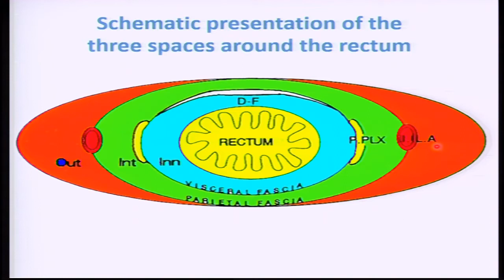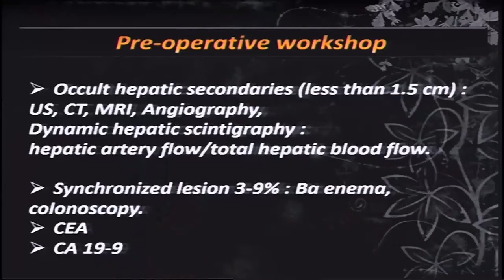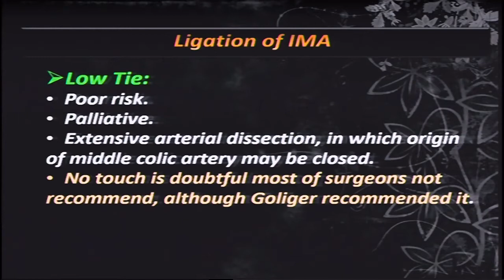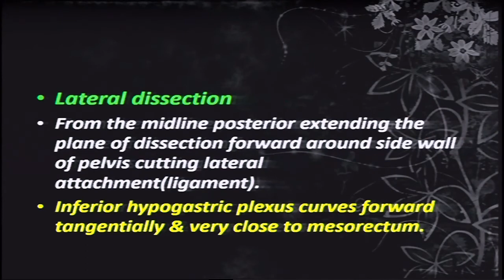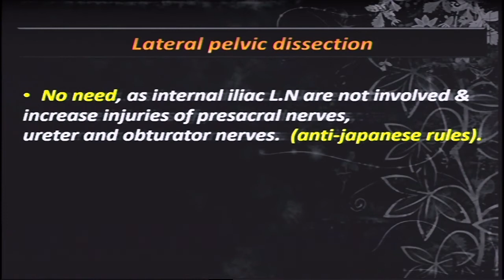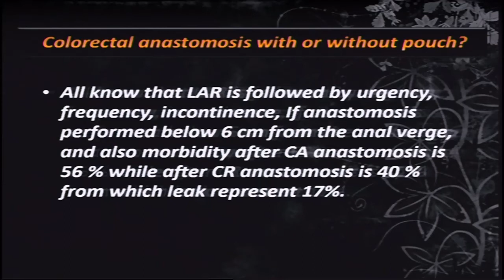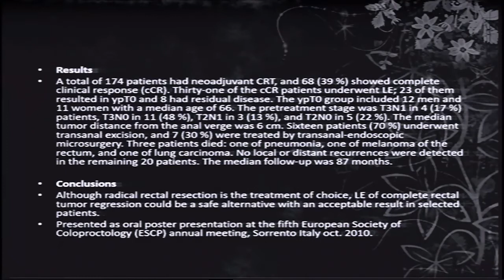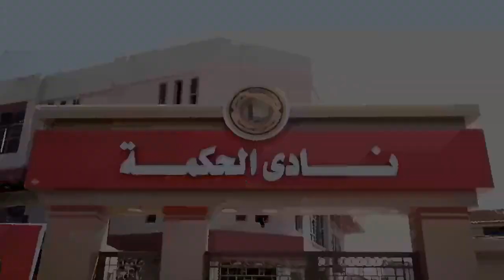Prof. Mohamed Farid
Surgery department conference.. Al Azhar New Damietta Faculty of Medicine